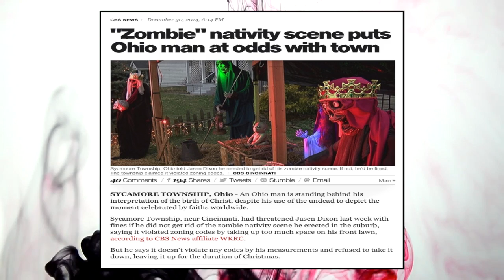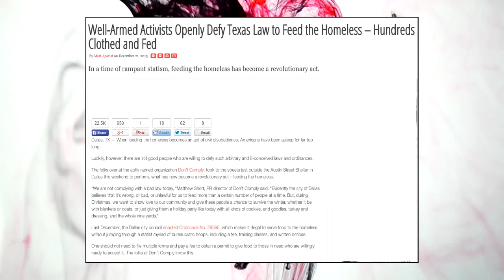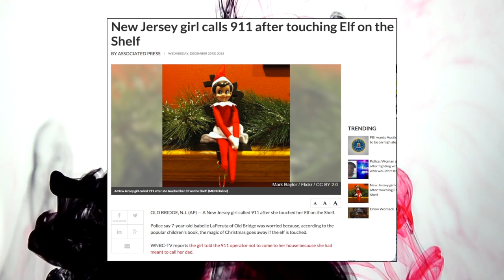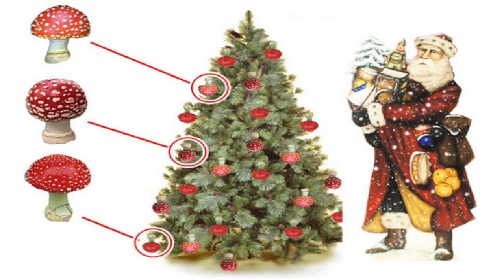Government's War On Christmas, On The Homeless, and Santa's Drug Use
Sources:
War on Christmas? Ohio man being fined $500 a day for a zombie nativity scene

Well-armed activists openly defy Texas law to feed the homeless – hundreds clothed and fed

New Jersey girl calls 911 after touching elf on the shelf

Bitcoin Address: 1NvvEJG9vvJqq2fnzRJpHd2dKMXE7azYr1
Litecoin Address: LhF761fcSfryuoyp8jmKt87AgpfTqBY6MN